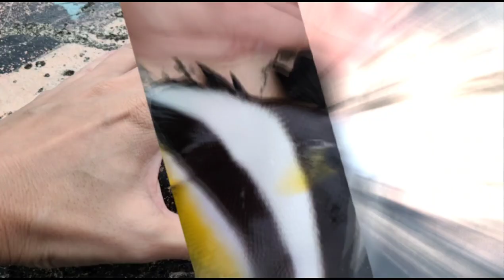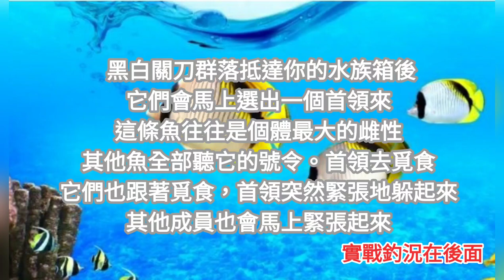如何釣熱帶魚-水族養殖黑白關刀蝶魚(馬夫魚)Fishing tropical fish aquarium#熱帶魚#黑白關刀蝶魚#水族箱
Fishing tropical fish aquarium
釣魚人在釣魚時一定常常發現水底經常發現黑白關刀蝶魚
這種魚通常很貪吃也很刁鑽，時常不經意的餌料就被啃食殆盡
不過有很多人也好奇，這麼漂亮的魚該如何釣起，那就先來研究一下牠的習性吧！
黑白關刀也叫長鰭關刀，有一個非常長的背線。身體白色帶兩條寬寬的黑色條紋，眼睛上也有一個黑紋穿過。尾鰭及背鰭呈現亮黃。一些關刀也被叫做蝶魚。水族箱飼養時適合與溫和的魚及其它同種魚混養而且同時入缸。黑白關刀遊泳時，背上的長刺是此魚的亮點，很漂亮。
釣法參考:
釣組使用袖3-5號勾＋0.6號子線下去釣加阿達利浮標或直感，在地人多用赤尾青及練餌當釣餌蝦肉也可以那邊的倒吊蝶科魚類有的成精(比較大隻的被操怕了 不太會就餌)可以試著讓釣餌成自然狀落入(不加任何的鉛) 適時撒點誘餌將小魚群誘至遠點地方